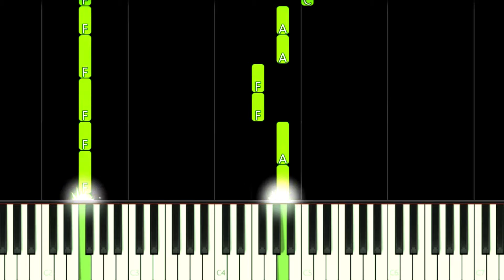He's the Cartoon Cat Song - EASY Piano Tutorial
How to play He's the Cartoon Cat Song by CG5 on this EASY Piano Tutorial!
Como tocar a música He's the Cartoon Cat do CG5 neste Tutorial FÁCIL de Piano!